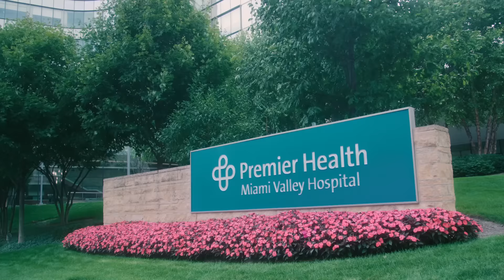Sasha's Story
University of Dayton student, Sasha uses the Ekso Bionics Ekso GT™ robotic exoskeleton to recover from a severe spinal cord injury. Watch Sasha's story.